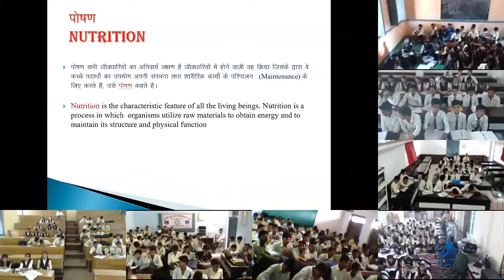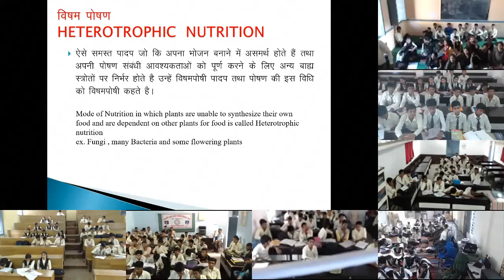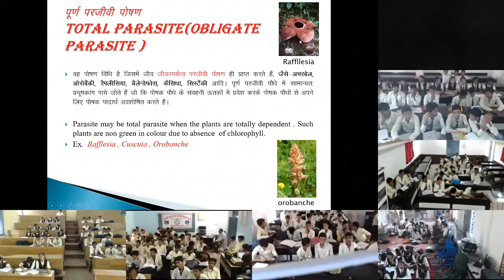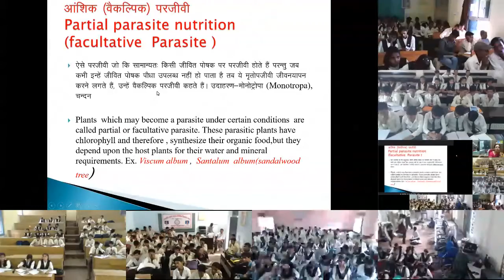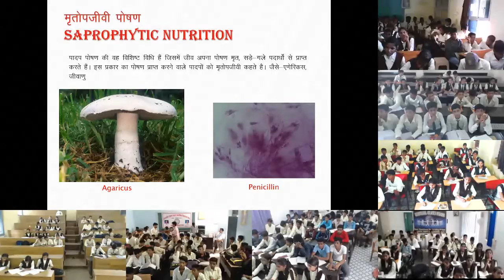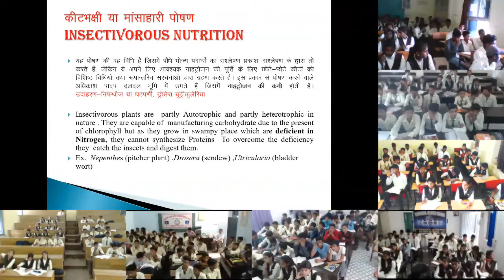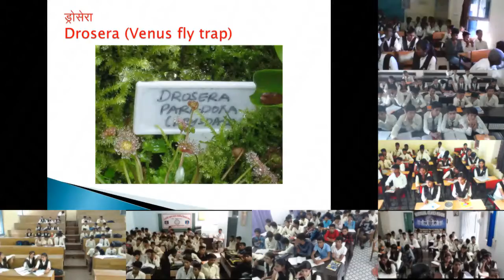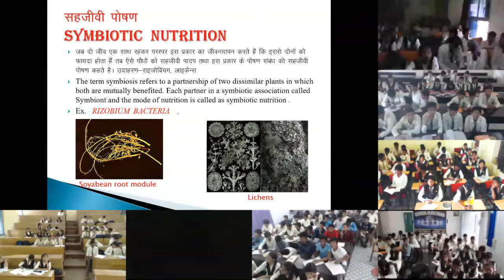Mrs. Bharti Dwivedi 2017-08-21 10th Science